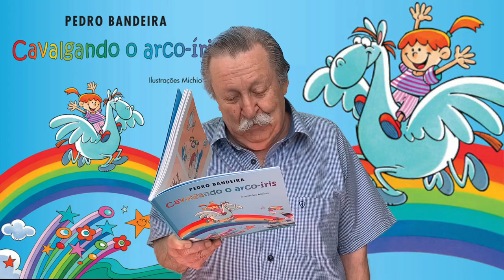IDENTIDADE, POR PEDRO BANDEIRA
'Identidade' é um dos textos presentes no livro Cavalgando o arco-íris, publicado pela @EditoraModernaa . A obra retrata o cotidiano infantil, através da poesia, mostrando a importância da diversidade cultural, ética nas relações humanas e a educação ambiental como prática de tornar o mundo mais sustentável. Assista! :)

Gostou? Clique no link e adquira o seu

Apresentação:
Pedro Bandeira

Produção Executiva:
Rodrigo Bandeira

Comunicação:
José Mota

Edição:
Kenji Higashi